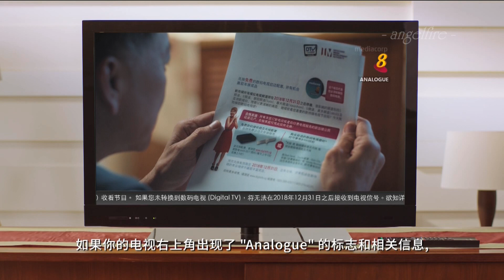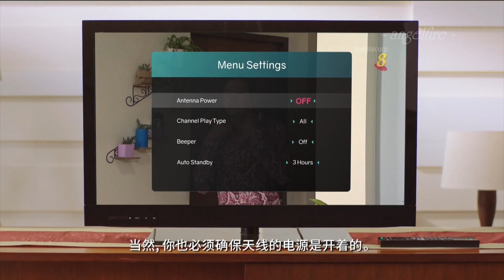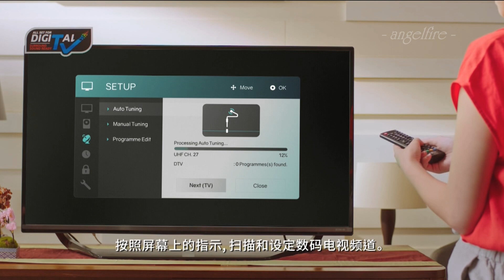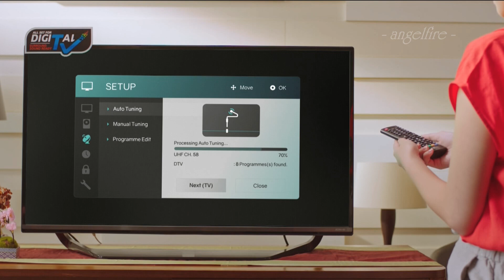How to Install DTV equipment - He Yingying 何盈莹